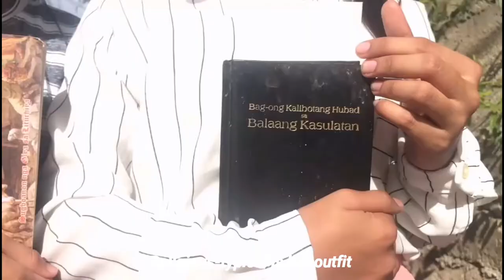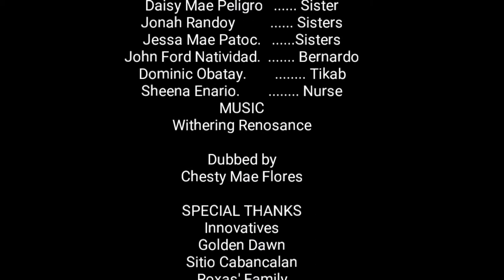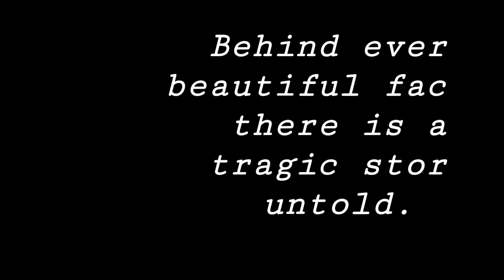MIL FILM FEST 2019 - BEST SHORT FILM "SA LUYO" by Grade 12 Fervency HD